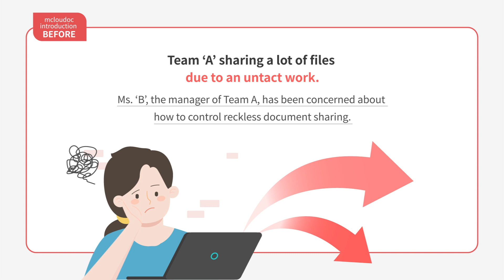mcloudoc Card News ep.10 Non-face-to-face work life with mcloudoc - Useful Document Export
Mclouodc, an artificial-intelligence document centralization solution, is a solution which can enhance business efficiency through convenient document collaboration and safe security
In addition, we have brought innovation through the development of a knowledge management solution which adopted artificial intelligence technology.
Mcloudoc covers a great deal of functions such as collaboration, security and knowledge management. We expect you to protect all your documents and enhance work productivity.

Fill out the form below and send it to our e-mail. We will get back to you soon with product info